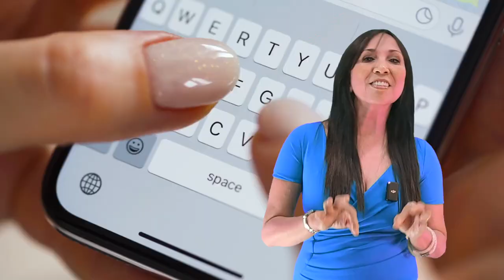Indy on a Budget: Free Attractions You Can't Miss in Indianapolis IN!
🌟 **Indianapolis on a Budget: 12 Hidden Gems That Won't Break the Bank!** 🌟

1: Walk the Culture - Indianapolis Cultural Trail
2: Artsy Retreat - Indianapolis Museum of Art
3: Nature in the City - White River State Park
4: Bookworm's Paradise - Indianapolis Central Library
5: A Circle of History & Entertainment - Monument Circle
6: Walk the Canal, Feel the Vibes - Canal Walk
7: A Botanical Dream - Garfield Park Conservatory and Sunken Garden
8: The Artistic Corner - Mass Ave Arts District
9: Foodie Paradise & Hidden Catacombs - Indianapolis City Market
10: Off-The-Beaten-Path Adventure - Fort Harrison State Park
11: Unleash Your Creativity - Indianapolis Art Center

Explore Indy on a budget and create lasting memories! 🌆 If you have your own favorite budget-friendly spots in the city, share them in the comments below. 🚴‍♂️🌆

If you're thinking about moving to Indianapolis Indiana, or any of Indianapolis' wonderful suburbs, we will help you navigate the Indianapolis real estate market.

🤔Thinking of Moving to Indianapolis Indiana?🏈🏀🏁
🎥🎥 MUST WATCH Indianapolis Indiana Videos:🎥🎥

00:00 – Introduction to Places to See on a Budget in Indianapolis IN
00:44 – Indianapolis Attraction #1: Indianapolis Cultural Trail – Indianapolis IN
01:12 – Indianapolis Attraction #2: Indianapolis Museum of Art – Indianapolis Indiana
01:33 – Indianapolis Attraction #3: White River State Park – Indianapolis IN
02:02 – Moving/Relocating to Indianapolis? Connect With Us for Assistance!
02:42 – Indianapolis Attraction #4: Indianapolis Central Library – Indianapolis Indiana
03:10 – Indianapolis Attraction #5: Monument Circle – Indianapolis IN
03:43 – Indianapolis Attraction #6: Canal Walk – Indianapolis Indiana
04:06 – Indianapolis Attraction #7: Garfield Park Conservatory and Sunken Garden – Indianapolis IN
04:31– Indianapolis Attraction #8: Mass Ave Arts District – Indianapolis Indiana
04:45 – Indianapolis Attraction #9: Indianapolis City Market – Indianapolis IN
05:07 – Indianapolis Attraction #10: Fort Harrison State Park – Indianapolis Indiana
05:24 – Indianapolis Attraction #11: Indianapolis Art Center– Indianapolis IN
05:39 – Recap of Places to Explore in Indianapolis on a Budget

**Most stats and data mentioned are sourced from the following sites:
Cara Conde  FC Tucker Realtor - Indianapolis Indiana Real Estate Agent